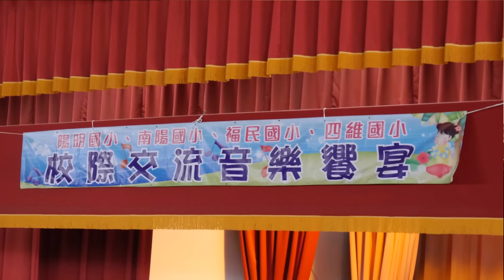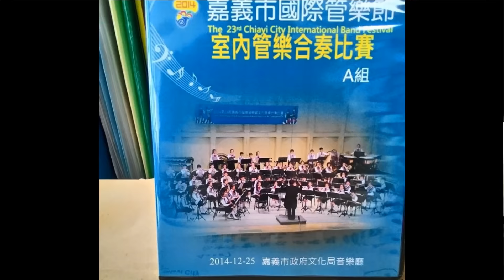009pirates加勒比海盜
為管樂教學而製作，讓人更易於領會曲趣，進而增進演奏能力與情意。
The video is product for Brass Band lesson.Which can improve people to  learning music and songs Easier;  Enhance Their performance skill and Increase their Inspiration of music.